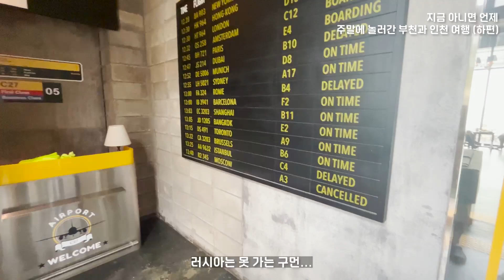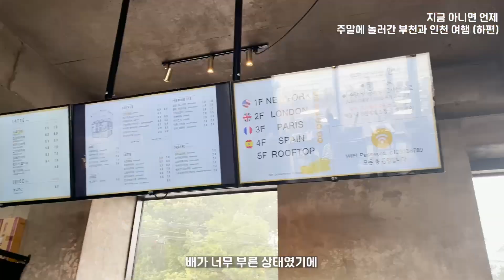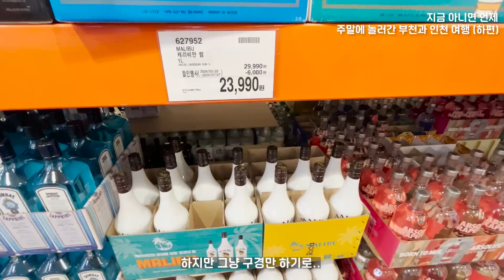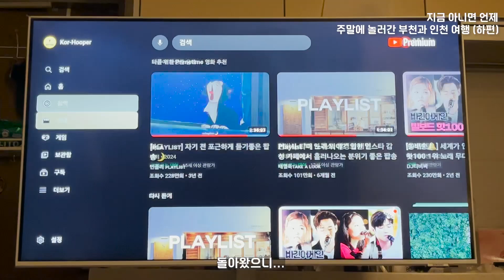[VLOG] 주말에 놀러간 부천과 인천 여행 (하편) | C27 다운타운 | 휴일 | 영종도 | 송도 | 코스트코 | 힐링 | 일상 | 직장인여행 | 주말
밥도 먹었으니 후식으로 커피랑 케이크로 배도 좀 더 채워줘야하고 필요한 물건도 있으니 주말 사이에 코스트코에서 식량도 좀 사서 비축해야지...